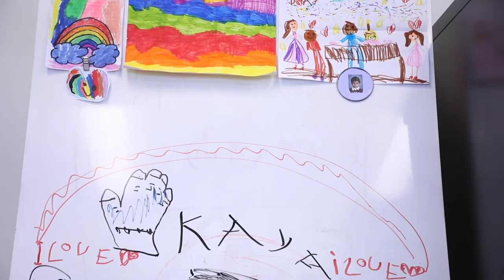Chief Peter Sloly of Ottawa Police Service at Recovery Day Ottawa 2020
Watch Chief Peter Sloly of Ottawa Police Service sit down with CAPSA Executive Director Gord Garner for this year's Recovery Day Ottawa